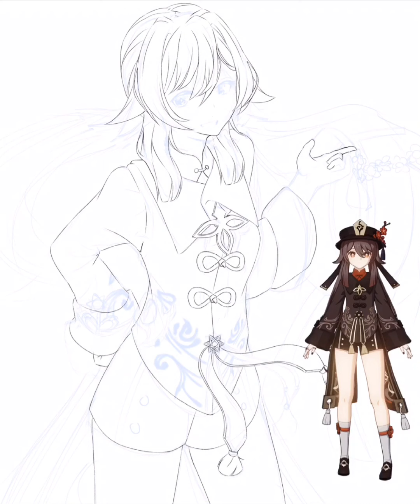Hu Tao Speedpaint (Ibispaint)